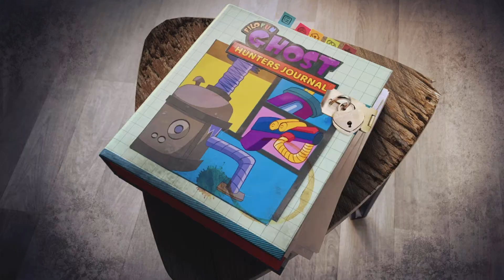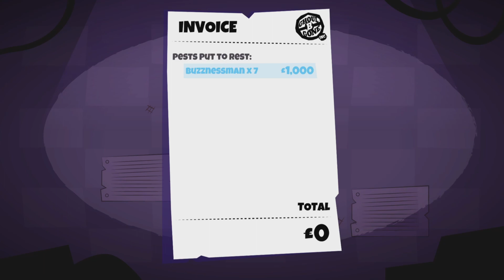Dead End Job: Day 2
Welcome to @Mustang7120 where supernatural chaos meets quirky humor in the world of Dead End Job! Join us as we dive headfirst into the paranormal pandemonium of this action-packed video game. Prepare yourself for a wild ride filled with ghosts, gadgets, and gut-busting laughs.
If you're ready to embark on a ghost-hunting adventure like no other, hit that subscribe button, buckle up, and get ready to join us in the quirky, spooky, and endlessly entertaining universe of Dead End Job. Let's save the world from the supernatural, one spectral specter at a time!